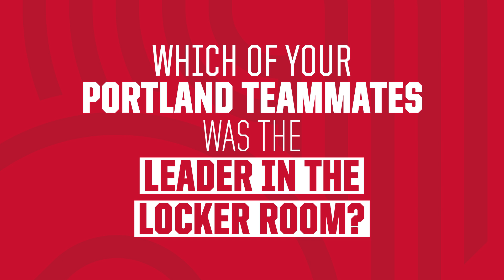1-on-1 with Scottie Pippen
Blazers legend Scottie Pippen answers some questions about his career with Portland.